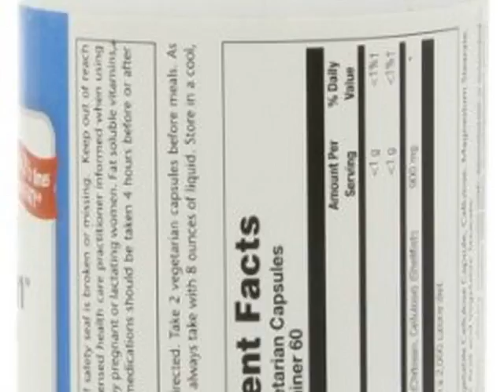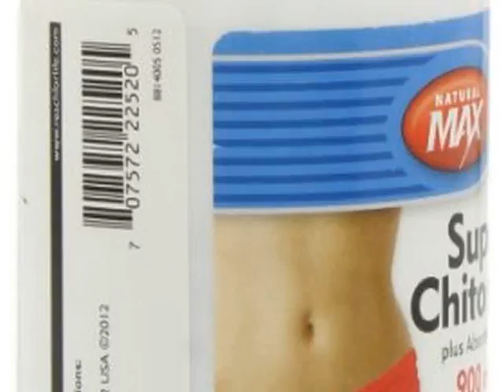New Naturalmax Super Chitosan, 120-Count Best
Naturalmax Super Chitosan, 120-Count

Super chitosan dietary supplement with absorbitol is intended to support normal, healthy lipid levels. in independent testing, absorbitol bound 2.5 times more dietary fat than the average of other chitosan products on the market. in a study involving 26 chitosan products, absorbitol bound 2.5 times more dietary fat than the average of other fat binding products tested. the study utilized a simulated digestive environment. individual results may vary. absorbitol is a registered trademark of genesis research corp.